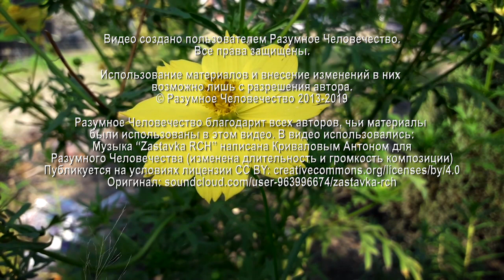Насилие И Карма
Если человек подвергся сексуальному насилию и между ним и преступником был создан канал на кармическом уровне, имеет ли право жертва устранить такого насильника, чтобы избавиться от канала? О восстановлении разрушенных тонкополевых систем после такого преступления рассказывает Елена, целительница. О ложных ценностях, о нехватке осознанности, о саморазрушении говорит Григорий, эзотерический психолог, на еженедельной онлайн-встрече.

Видео №1651